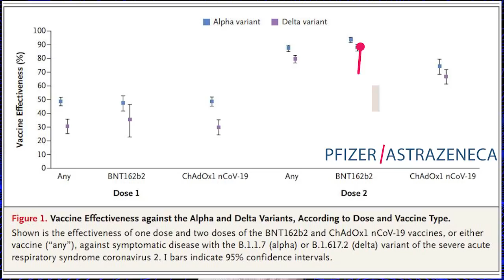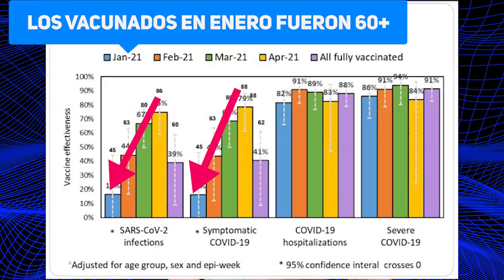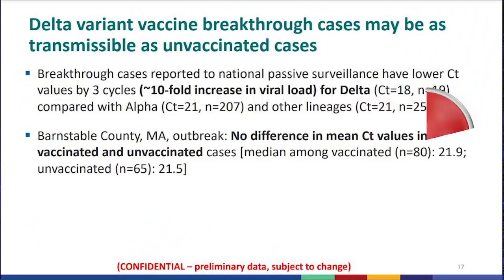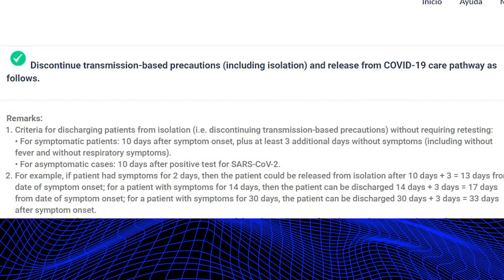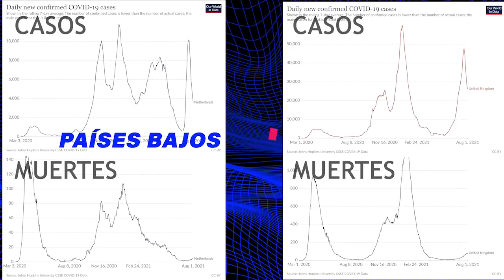¿EFECTIVIDAD de vacunas💉 frente a DELTA? ¿Reinfecciones?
¿Qué tanto baja la efectividad de las vacunas Pfizer y AstraZeneca frente a la variante Delta? ¿Es posible tener reinfecciones? ¿Los vacunados contagiarán tanto como los no vacunados?

Distintos estudios analizan la posible pérdida de efectividad de las vacunas ante las variantes
0:30 Efectividad comparativa de Pfizer y AstraZeneca ante Alfa y Delta frente a COVID sintomático
2:00 ¿Por qué es posible que se requiera tercera dosis de Pfizer? ¿Pérdida de efectividad ante COVID sintomático con el tiempo?
2:43 Aumento de riesgo de reinfección con variante Delta
2:53 Carga viral similar entre infectados VACUNADOS y NO VACUNADOS, ¿qué significa?
3:48 ¿Por qué dejó de usarse como criterio de alta de COVID una prueba negativa de PCR?
4:56 Producimos anticuerpos neutralizantes con vacunas 💪
5:32 Ninguna vacuna promete cero infectados, pero sí disminuye riesgo de muerte y gravedad de enfermedad
6:23 Las vacunas protegen de manera significativa. Vacúnate con el esquema completo. Todos debemos seguir cuidando a los demás.